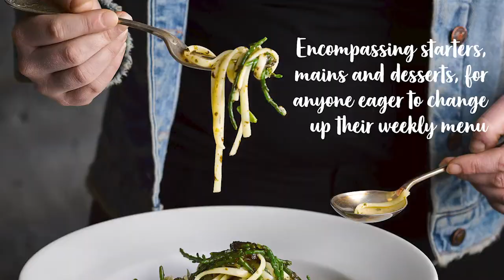Happy Beans: Plant-based recipes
In this collection of recipes, Jane Reynolds serves up a sumptuous selection of hearty vegan alternatives for all the family to enjoy. Including photography by Huw Jones.

Encompassing starters, mains and desserts, from warming soups and pasties to fresh salads, rich pastas, classic dessert pies and crumbles, as well as breads, sauces and chutneys. These accessible recipes have been created to appeal to the tastes of both vegans and non-vegans alike.

Includes over 40 hearty plant-based recipes, such as:
- Peanut Butter, Jalapeño & Gin Jam Sandwich
- Georgian Woodland Mushroom Pasties
- Linguini Mor Gwyrdd
- Jaffa Cakes
- Banana & Walnut Loaf with Butterscotch Sauce
- Fat Hen Pesto